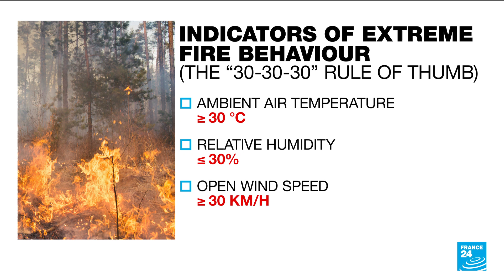Fighting wildfires: Drones, AI and computer vision are boosting early detection • FRANCE 24 English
Is France ready to face the risk of wildfires this summer? The fire season started early this year and amid the current drought and upcoming heatwave, firefighters are indeed worried. The beginning of the harvest season is also a critical time. Our Science and Tech Editor Julia Sieger tells us more.